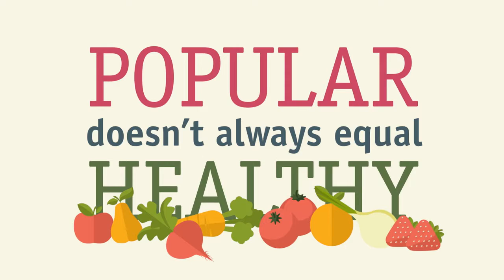CardioSmart | Sizing up Sugars and Sweeteners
Sugar is one of the most common ingredients in the foods and drinks we consume, but how much is a healthy amount?